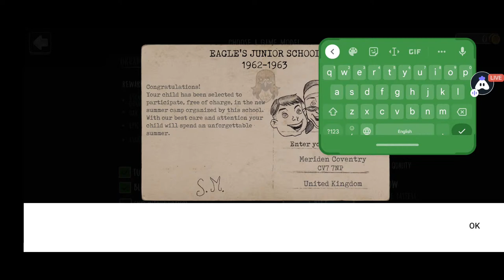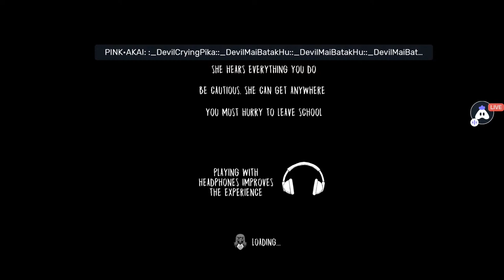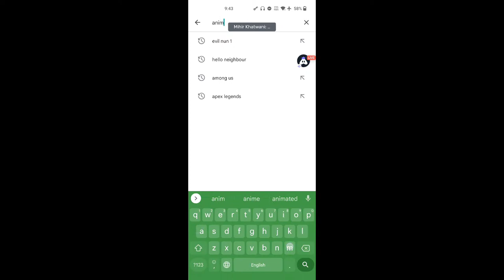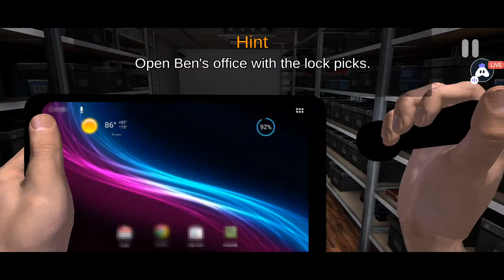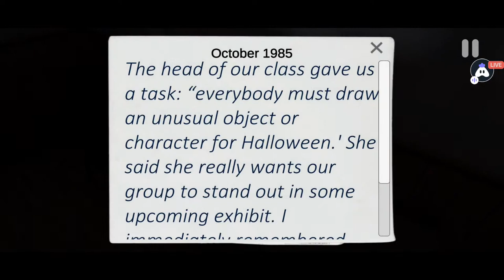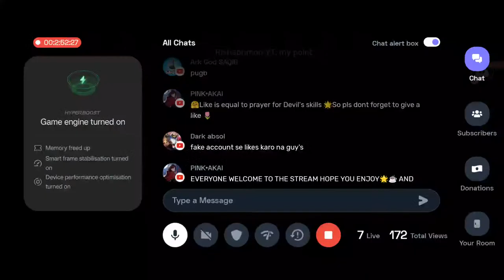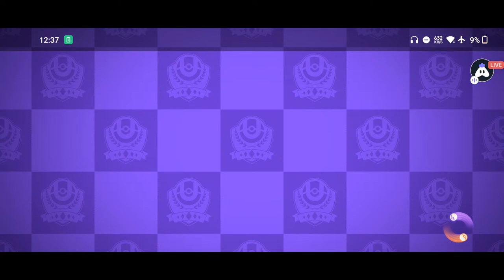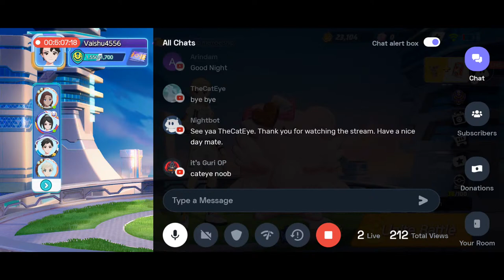Fun With Nun | Horror Monday | Evil Nun | Pokémon UNITE | Devil Gaming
Hey folks! Watch me play Evil Nun and Pokémon UNITE..

Playing Evil Nun and Pokémon UNITE on Stream..

This thumbnail is made by Subscriber aka Friend aka Thumbnail Artist Rishabmon..

And, Added a bot as a moderator 🤗

And, I also added subscribers and superchats alerts, text to speech on live stream 😁🤗

And Make a Animated Overlay😎

And, Added night bot and add some cool commands😎
Type and find for yourself 😜

And timers😎

And last but not the Least set the Live Stream without Delay.

UPI Id: rishuthedevil77@okaxis

Today I am live streaming of Evil Nun and Pokémon UNITE.. Other popular games:
Evil Nun
Pokémon UNITE
Call of duty mobile
Zooba
Super Sus
Apex Legends
Stumble Guys
Zooba
Super Sus
Akinator
Reddit Review/ Meme Review
Skribbl
C.A.S.E Animatronics
Genshin Impact
Zooba
Genshin Impact
Free Fire MAX
Pokémon UNITE
Super Sus
Among Us
Ice Scream 4
Genshin Impact
Zooba
Grimvalor
Stumble Guys
Fog Battle Royale
Brawl Stars
Jurassic Monster World
H.I.D.E- Hide-And-Seek Online
Mini Militia
Google Doodle Adventure Island
Last Island Of Survival
Swordigo
Hide Online: Hunters vs Props
Jump knight
Apex Legends
Roblox
Granny Chapter 1
Granny2
Granny3
BGMI
Clash of Clans
PUBG Mobile
Garena Free Fire
Fall Guys
Fortnite
Roblox
Minecraft